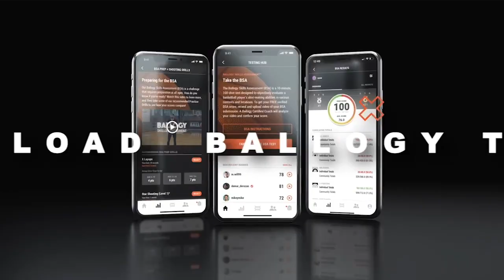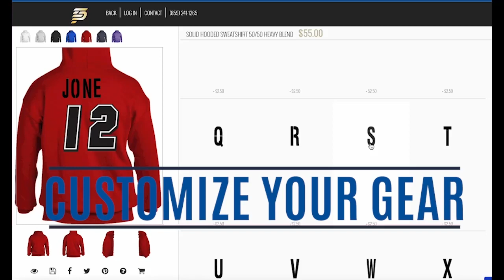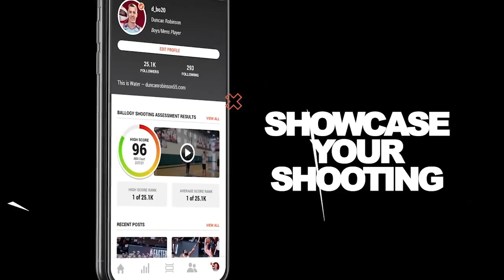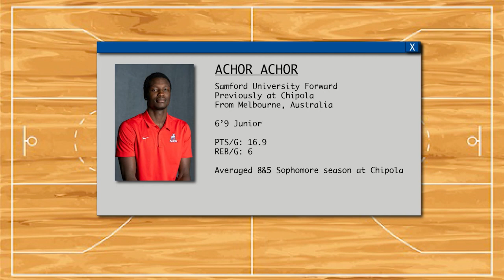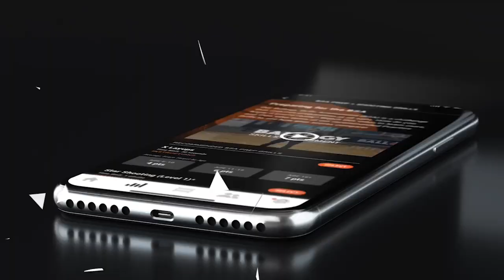JUCO Jam S2Ep8. 1-30-24